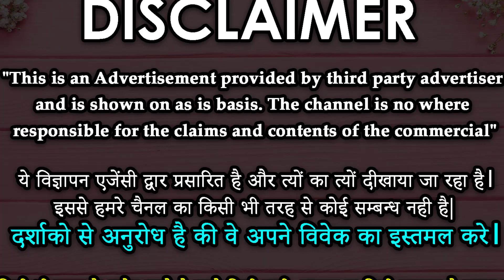पीपल के पत्ते के चमत्कारी टोटके जबरदस्त असर सिर्फ 30 मिनट में || Pyar pane ka upay